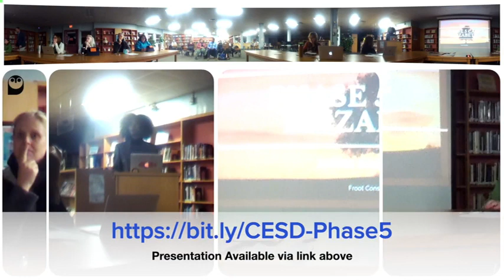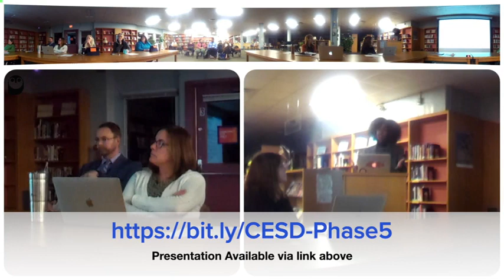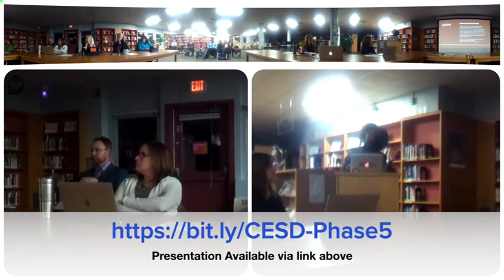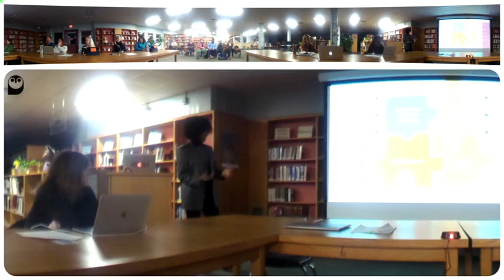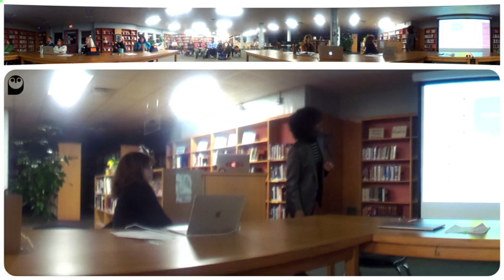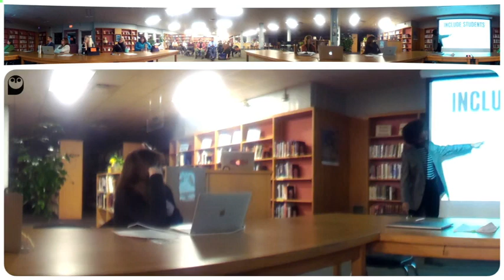School Board Workshop Nov 28, 2023